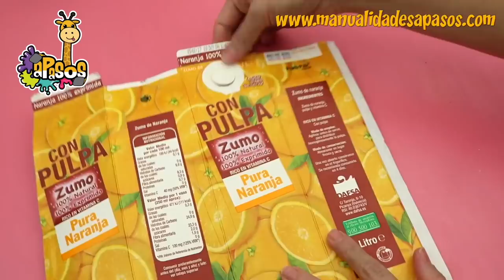10 Amazing Pencil Cases - Emojis - Panda - Retro - Back to School | aPasos Crafts DIY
Hello! Today I share you 10 amazing Pencil Case Ideas, these are making of different materials like foam, cardboard, fabric, milk box recycled, etc. I hope you love them and you try to do them.